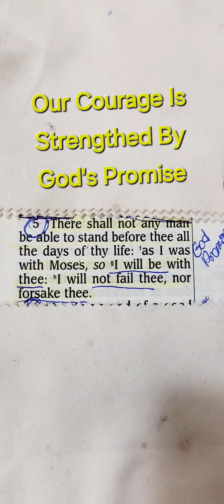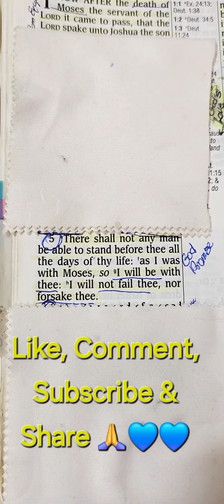(Subscribe & Share🙏💙💙)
God's Powerful Assurance Of His Presence!

*Press Your Way 🥰*